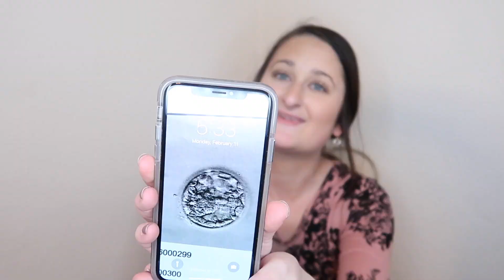Symptoms After Embryo Transfer | IVF Journey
Hey friends! Welcome back!! Today's video is days 1-4 after our embryo transfer, I update you on symptoms I am feeling and my overall thoughts on these first few days of being PUPO.